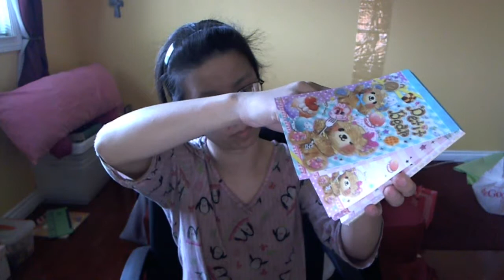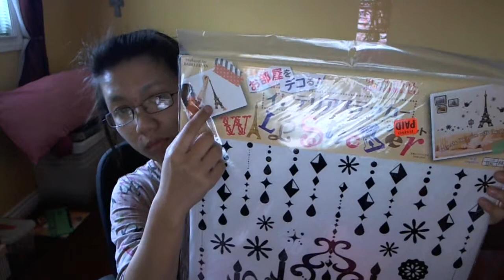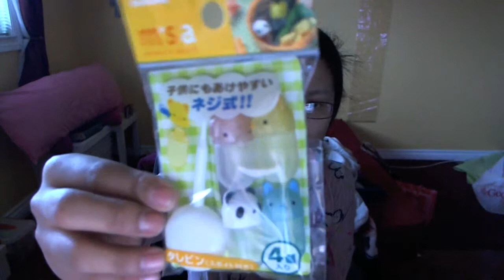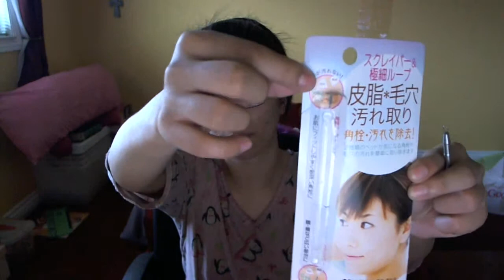Daiso Japan Haul 4 and Tokyo Japanese Lifestyle - Lunch Supplies plus few my personal items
I buy some cute lunch supplies for my work that I want to bring my lunch with me. I want to save my money instead of buying a meal from a fast food restaurant. I also buy large memo pad, whitehead scooper, and wall sticker.